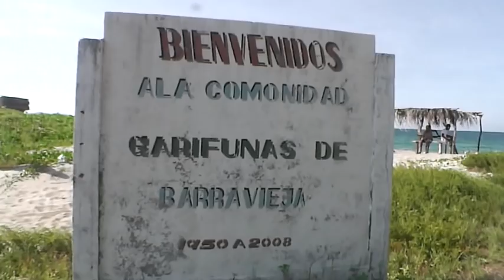EI Indura Resort y los desalojos en la comunidad Garífuna de Barra Vieja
Desalojo de la comunidad de Barra Vieja, el Indura Resort y la estrategia de expulsión de los Garífunas de Honduras.

El pasado 29 y 30 de septiembre, una fuerza combinada de policía y ejercito efectuaron un desalojo de la comunidad garífuna de Barra Vieja, Tela, procediendo a destruir las humildes casas de habitación y dispersar a sus moradores.

Barra Vieja está ubicado contiguo al proyecto turístico Indura Resort, conocido previamente como Laguna de Micos & Beach Resort, perteneciente a la elite de poder de Honduras, implicados directamente en el golpe de estado del año 2009. El proyecto fue inaugurado en noviembre del año pasado, al mismo tiempo que se efectuó una reunión del Consejo Empresarial de América Latina (CEAL). leer mas